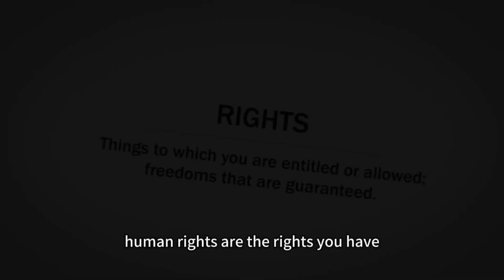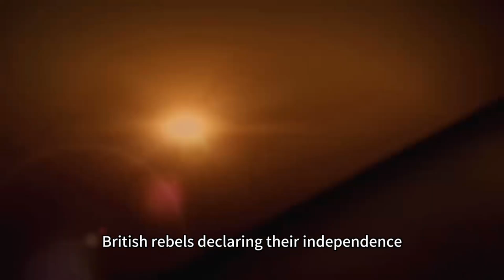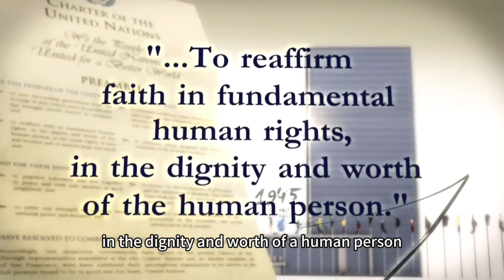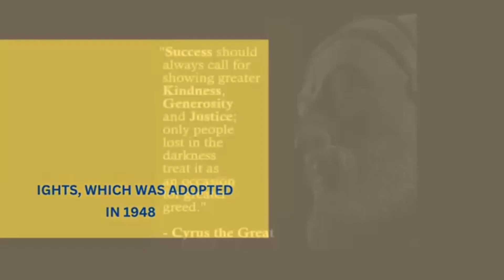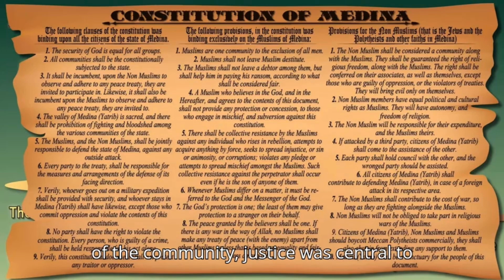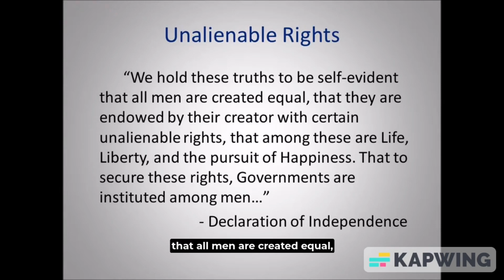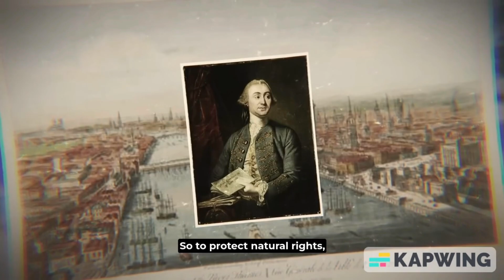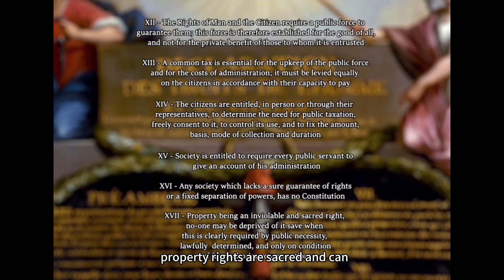Group3: The History of Human Rights